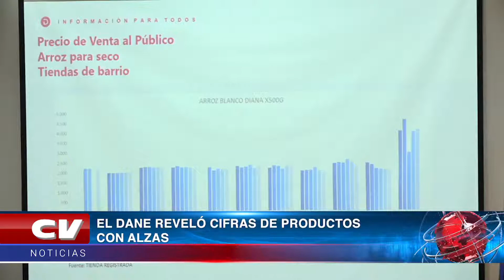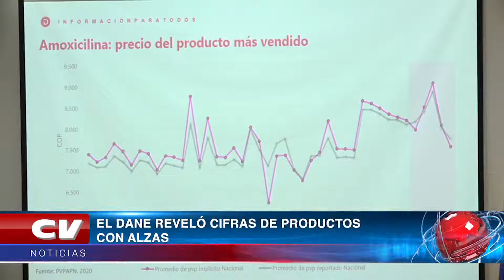Se registran alzas en varios productos de la canasta familiar